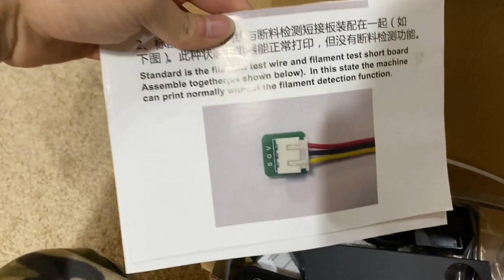MY 3D PRINTER BROKE! [Vlog #75]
I finally got myself another 3D printer but it just had to be broken.